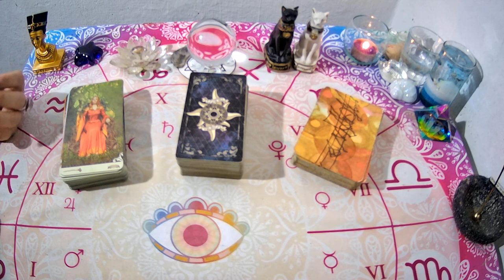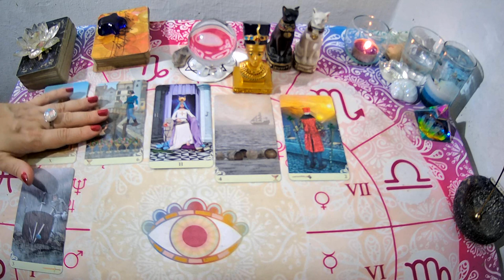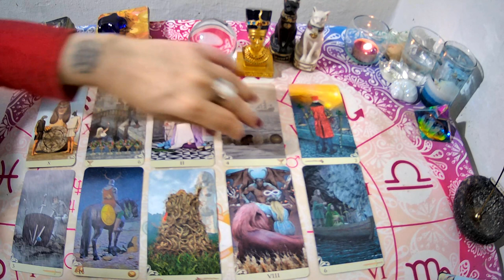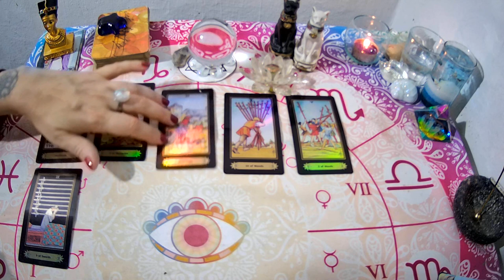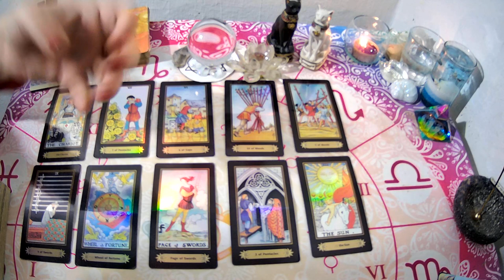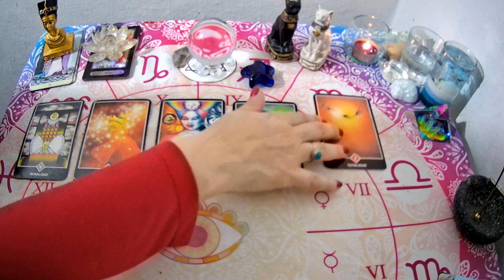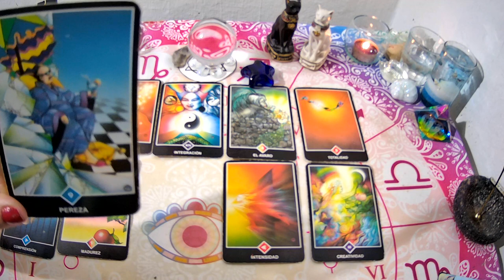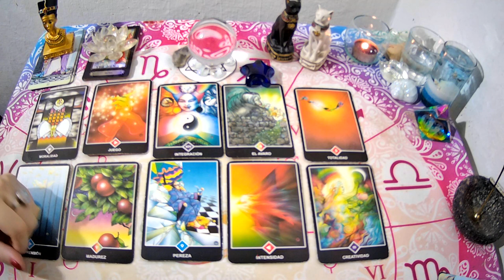💥 CONTACTO "0"Que PIENSA,me EXTRAÑA?Quiere VOLVER?🔮TAROT INTERACTIVO💯✨